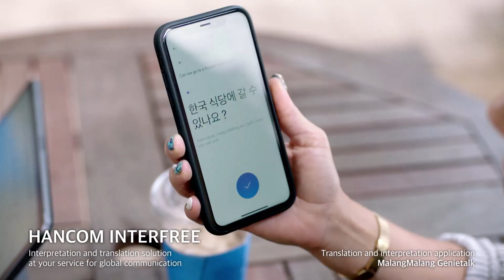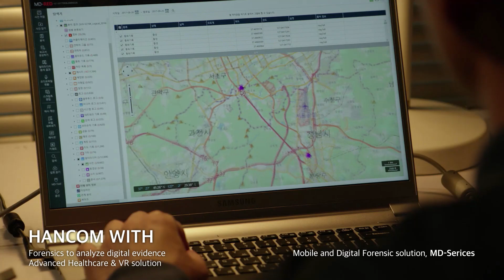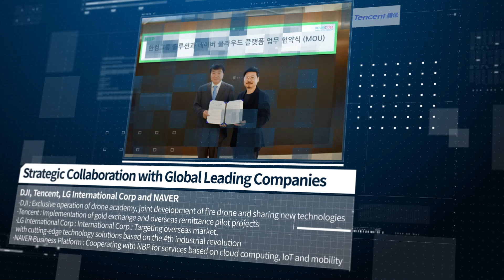Hancom Group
As a global IoT leader, Hancom Group provides fundamental digital solutions that are especially suitable for handling difficult times such as COVID-19.
Hancom Group is prepared to provide a smart lifestyle going beyond technology innovation by ensuring the safe well-being of people worldwide.

Learn about Hancom Group’s digital solutions that help alleviate the COVID-19 crisis and ease the post-lockdown work life. Explore our solutions: Smart Working, Safe Data, AI Object Detection, and more.